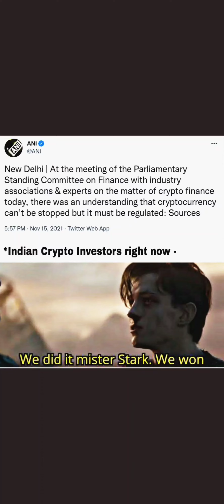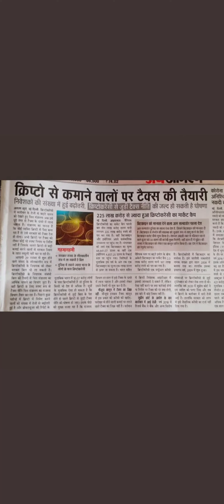crypto currency in india#cryptocurrency